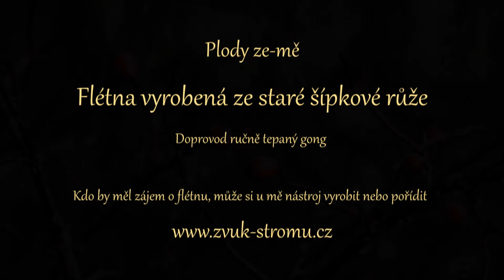Gong bronz, flétna (shakuhachi) ze šípkové růže